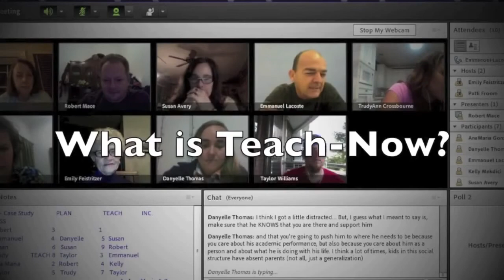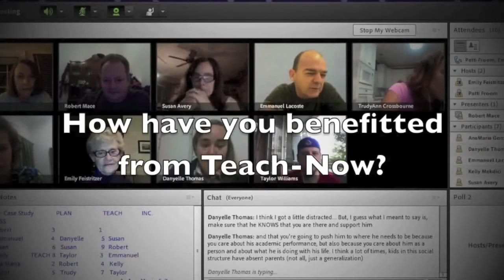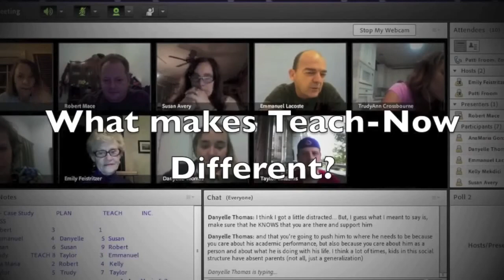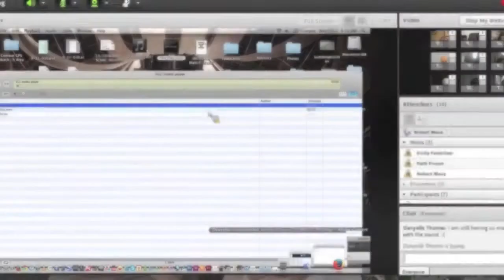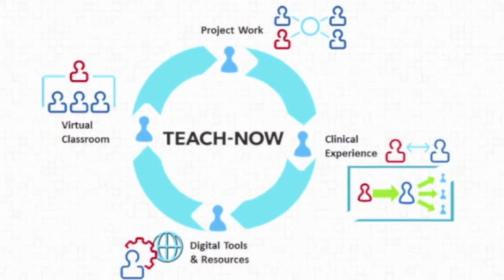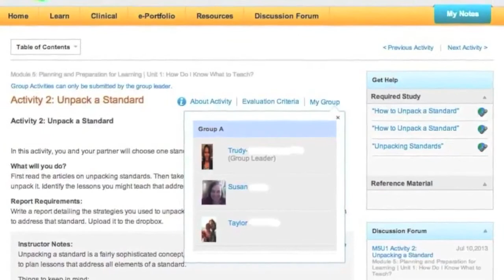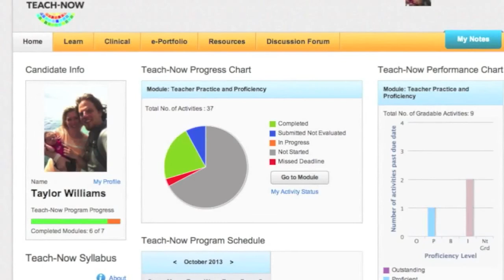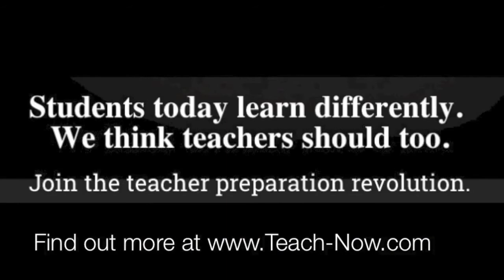Archive: Our Very First Cohort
Preparing tomorrow’s teachers for tomorrow’s learning world.